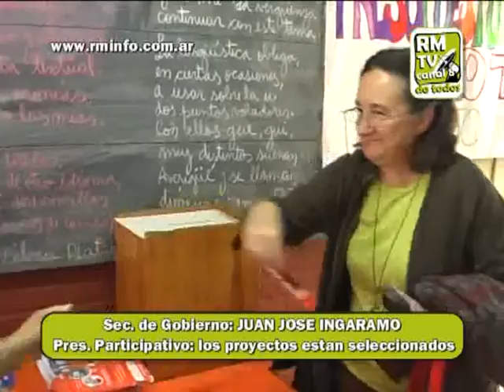0813 SPERANZA Y INGARAMO PRESUPUESTO PARTICIPATIVO